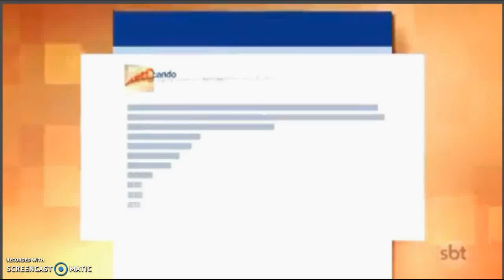Anahí reveló sexo de su bebe (fofocando)